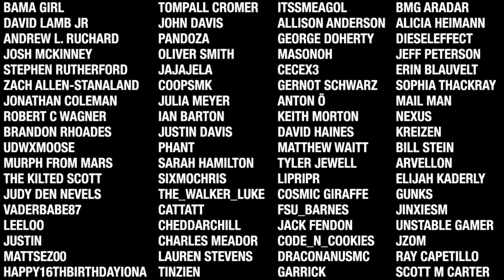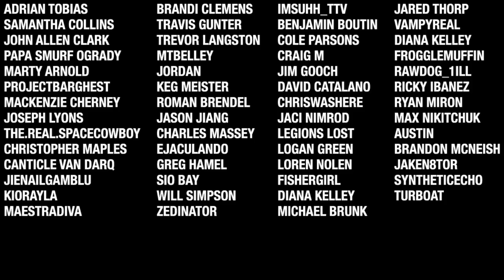The Long Dark - EP3 (How Pleasant is this Valley?)